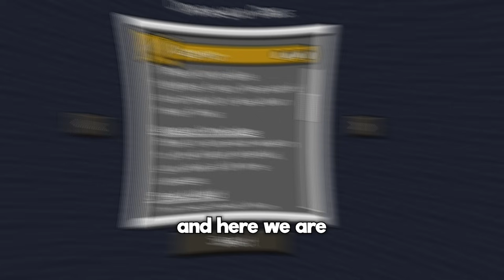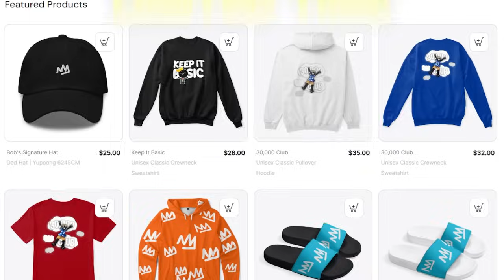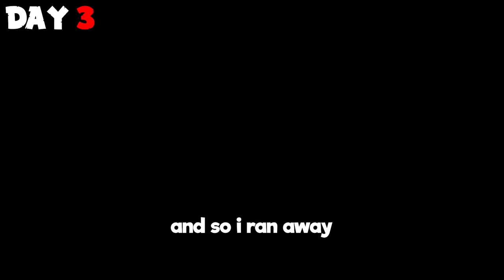I Survived 100 Days in MEDIEVAL TIMES Minecraft Hardcore!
Let’s travel back to the medieval ages of Minecraft! Faced with difficult opponents, bosses, and dragons! Strap in for my biggest movie yet, things are going to get wild!

Modpack is Cisco's Fantasy Medieval RPG!!

►Editors:
Megg -

thanks :)